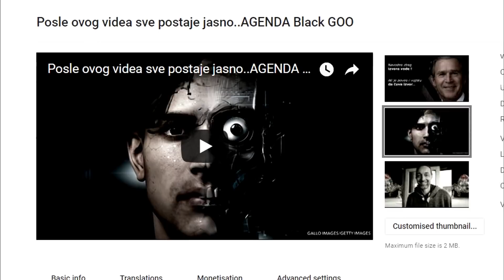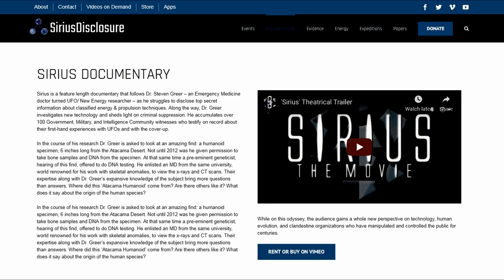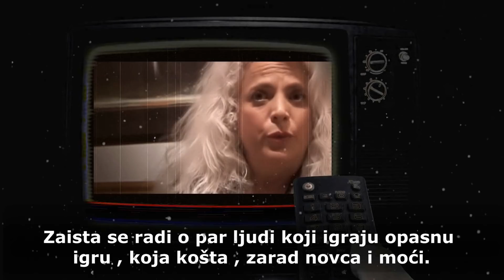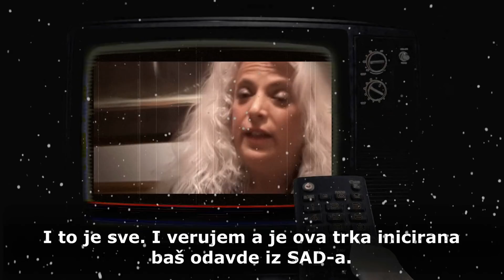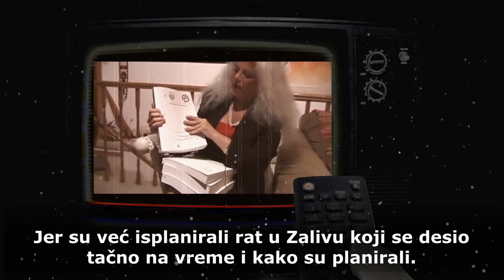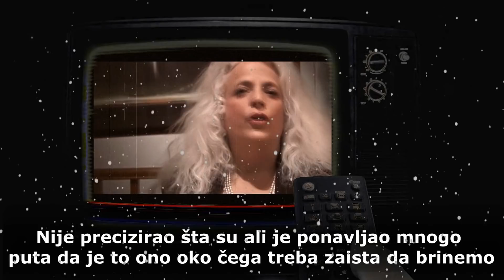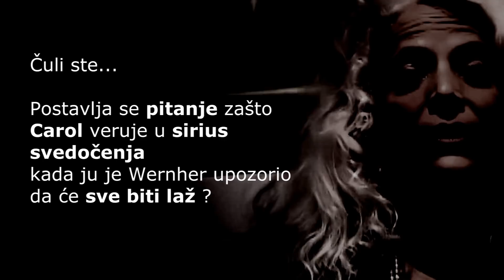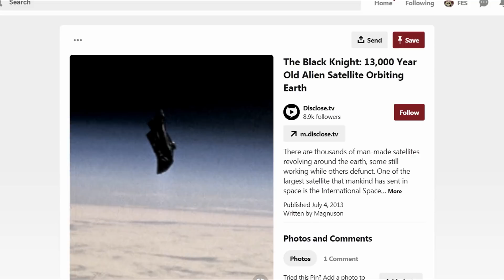Žena koja zna šta nam sledi...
Šokantna ispovest žene koja je radila za jednog od najvećih raketnih inžinjera u istoriji.
Po njenim rečima postoji precizno odradjen scenario koji služi da opravda ulaganje sredstava.
Pogledajte video i donesite sud.

2 - Telenor Banka na racun 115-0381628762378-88

Kontakt | Contact
INSTAGRAM PROFIL - goranfestv
FACEBOOK - FES TV FAN SITE